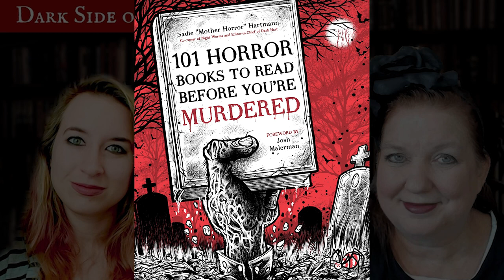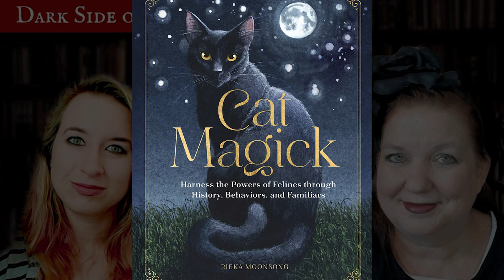Dark Non-Adult Fiction Books Released in August 2023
Dark Side of the Library Podcast Episode #140: Dark Non-Adult Fiction Books Released in August 2023

101 Horror Books to Read Before You're Murdered, by Sadie Hartmann (August 8)

Cat Magick: Harness the Powers of Felines through History, Behaviors, and Familiars, by Rieka Moonsong (Aug 8)

Disney Tim Burton’s Nightmare Before Christmas The Full Film Script (Disney Scripted Classics) by Editors of Canterbury Classics (Aug 15)

Dreams, Vampires and Ghosts: Anthropological Perspectives on the Sacred and Psychology in Film and Television, by Louise Child (August 10)

Haunted Air, by Ossian Brown (August 15)

Invisible Enemies: Stories of Infectious Disease, by Jeanette Farrell (August 1)

A Life with Ghosts: True, Terrifying, and Insightful Tales from My Favorite Haunts, by Steve Gonsalves (Author), Michael Aloisi (August 22)

Reading Tea Leaves: Discover What Brews in Your Future, by April Wall (Aug 15)

Remedios Varo: Science Fictions, by Caitlin Haskell (Editor), Tere Arcq (Editor), Lara Balikci (Contributor), Mary Broadway (August 22)

Spellbound: The Secret Grimoire of Lucy Cavendish, by Lucy Cavendish (Aug 1)

Storyland: A New Mythology of Britain, by Amy Jeffs (Aug 22)

Tales and Legends of the Devil: The Many Guises of the Primal Shapeshifter, by Claude Lecoteaux and Corinne Lecoteaux (Aug 29)

The Underworld: Journeys to the Depths of the Ocean, by Susan Casey (August 1)

The Unofficial Wednesday Cookbook, by Iphigenia Jones (Aug 29)

Dark Side of the Library Amazon Live Channel: